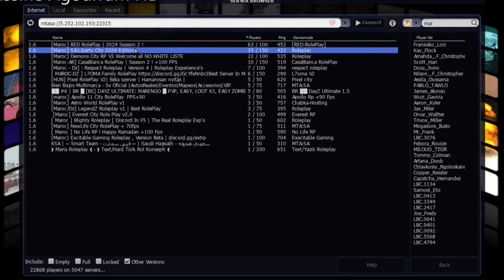لحاج قدور وزهايمر 😂 قراند الحياة الواقعية جتيا سان اندرياس GTA RP MAROC Server SA:Liberty City DZ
لحاج قدور وزهايمر 😂 في جتيا سان اندرياس الحياة الواقعية سيرفر مغربي
 GTA SAN ANDREAS MAROC RP server SA:Liberty DZ